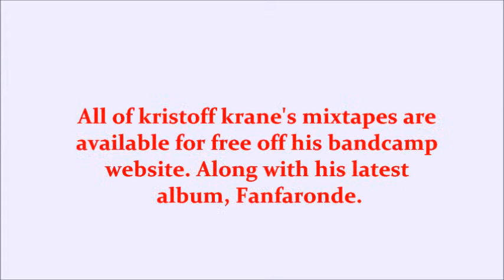KRISTOFF KRANE - PLEASE